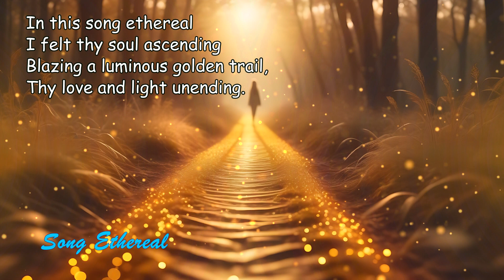Poems of Narad - Narad's Love Poems - Song Ethereal